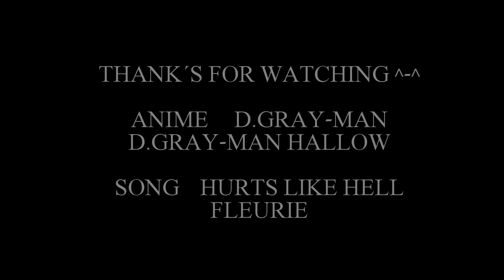D.Gray-Man Hallow (AMV) Hurts Like Hell